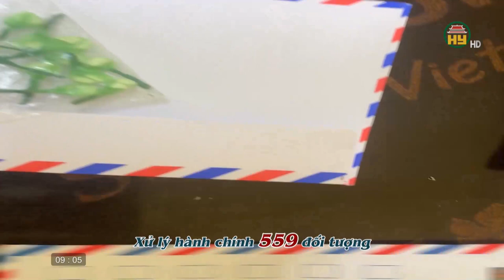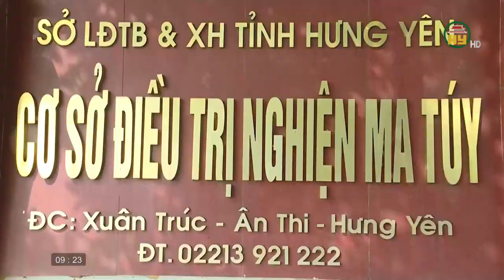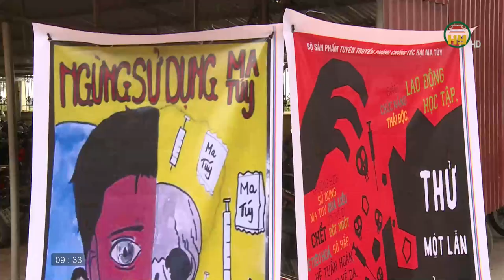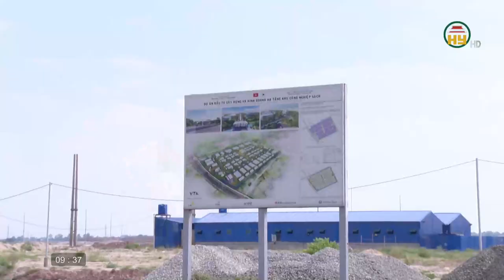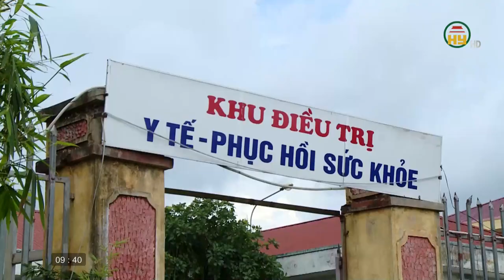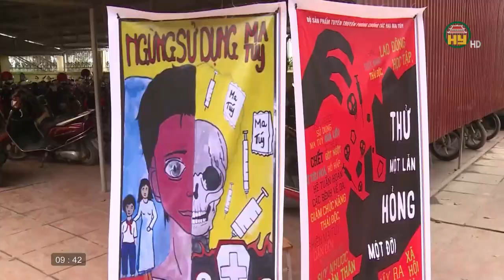Vì một cộng đồng sạch ma tuý